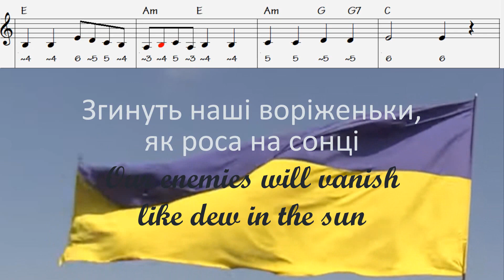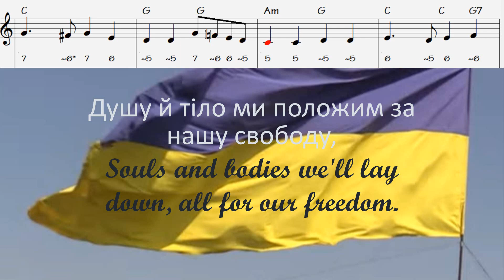Ukraine National Anthem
sheet music, chords, lyrics, chromatic harmonica tabs